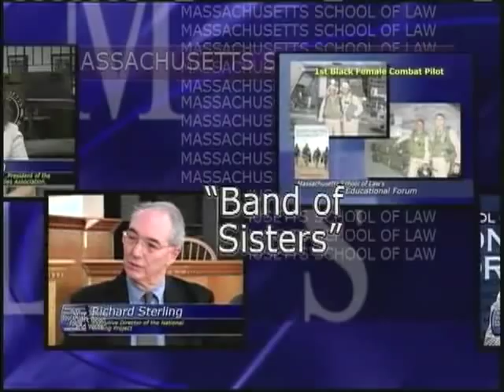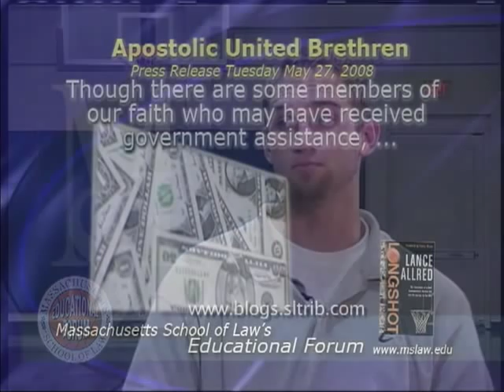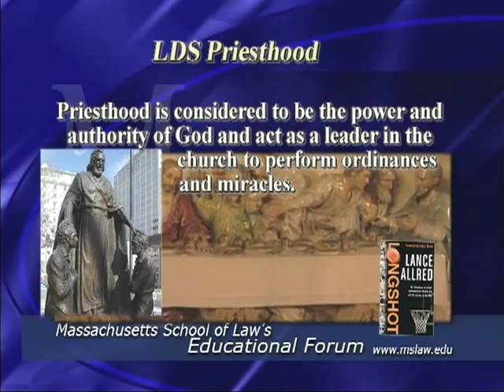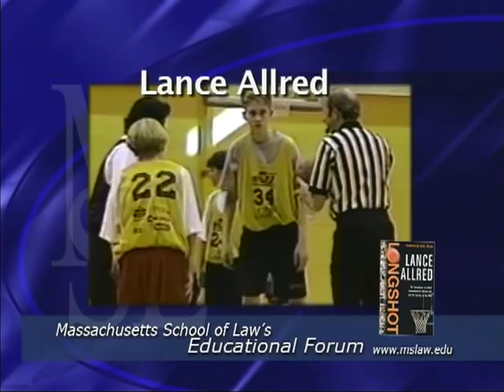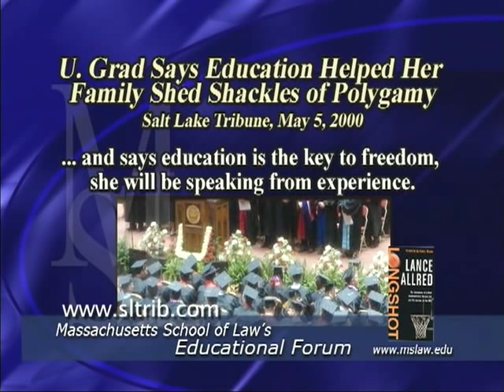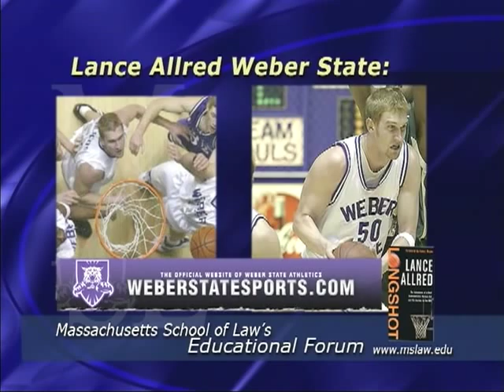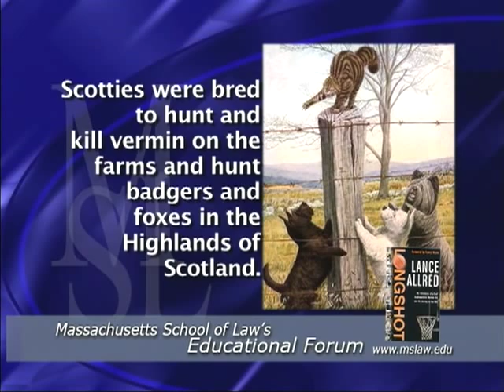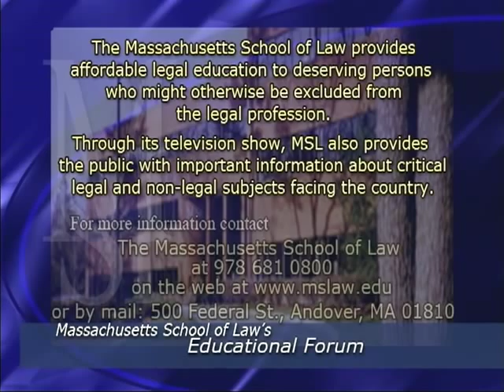Longshot: The Adventures of a Deaf Fundamentalist Mormon Kid and His Journey to the NBA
Professor of law Diane Sullivan interviews Lance Allred on his book, Longshot: The Adventures of a deaf fundamentalist mormon kid and his journey to the NBA, in this excerpt from The Massachusetts School of Law's Educational Forum.